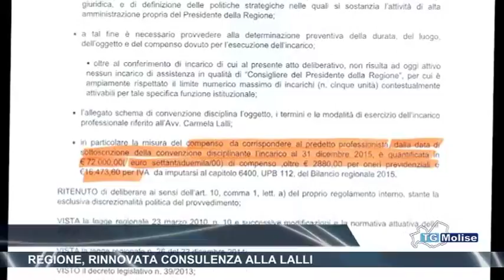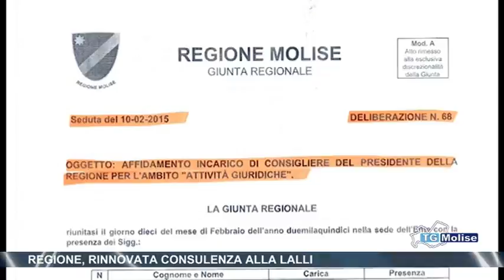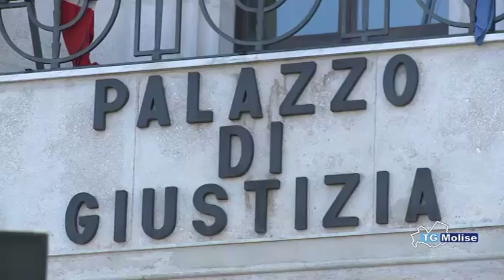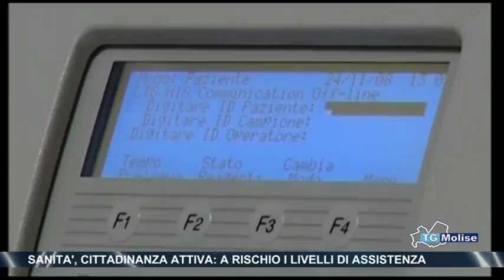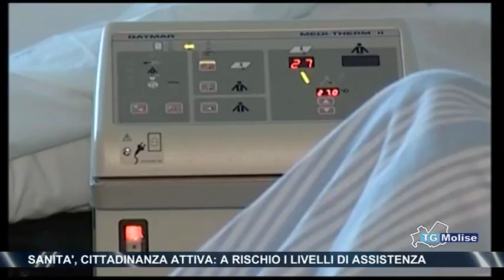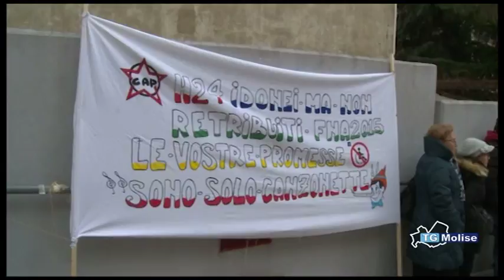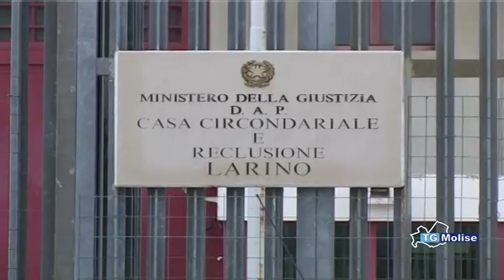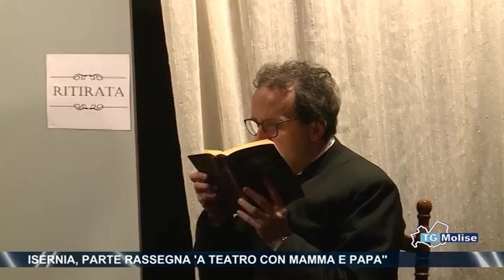Tg Molise - edizione 23.00 - Telemolise - 09/02/2018